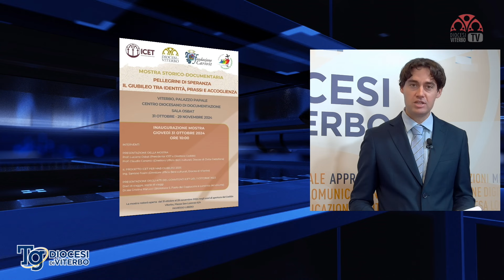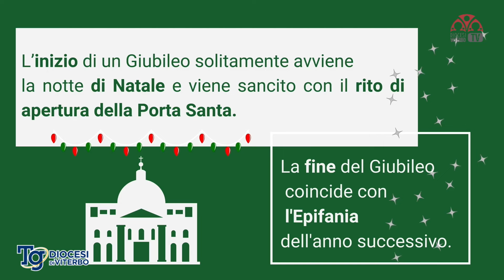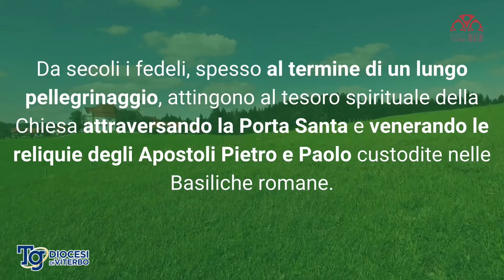TG Diocesano del 12-10-2024